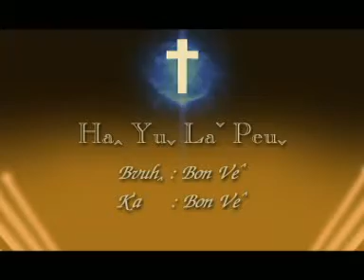Ha Yu La Peu . Bvuh/ K'a : Bon Ve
Lahu Gospel song